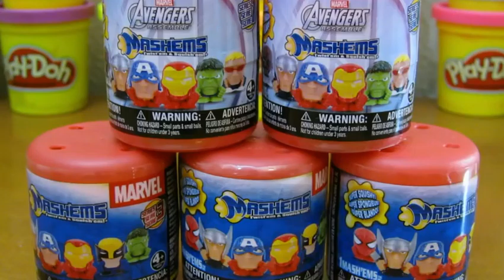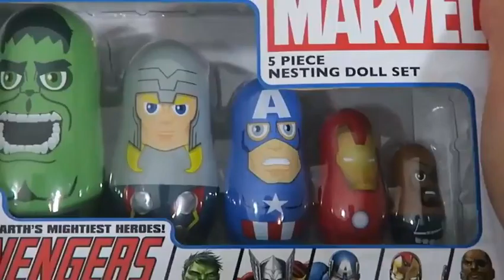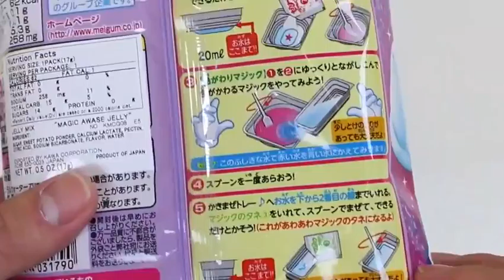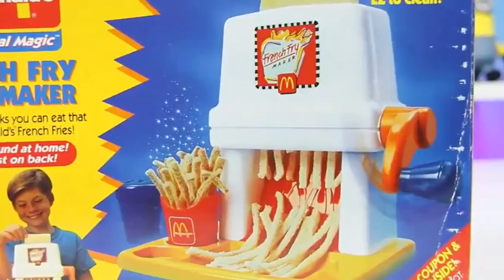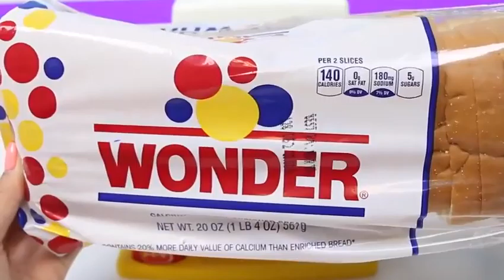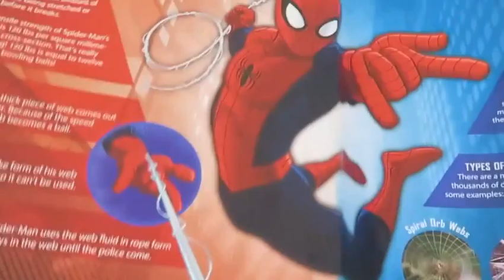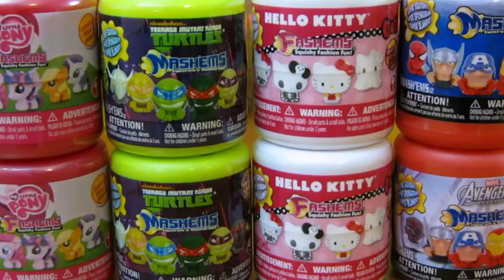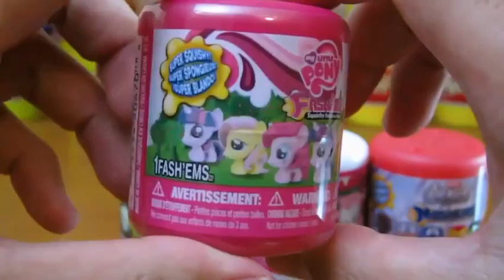Super Giant Surprise Egg - Egg Toys Opening - Kinder Surprise Eggs Unboxing - Toysreview P4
This is video: "Super Giant Surprise Egg - Egg Toys Opening - Kinder Surprise Eggs Unboxing - Toysreview P4"